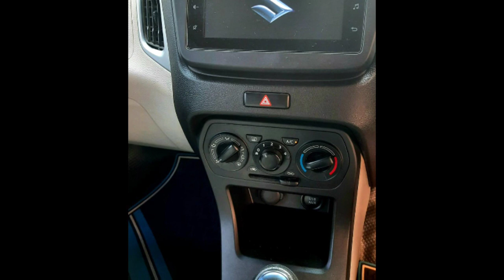Maruti Suzuki Wagonr Second Car Used Car Sales in tamil nadu bala car sales and buying online Servi